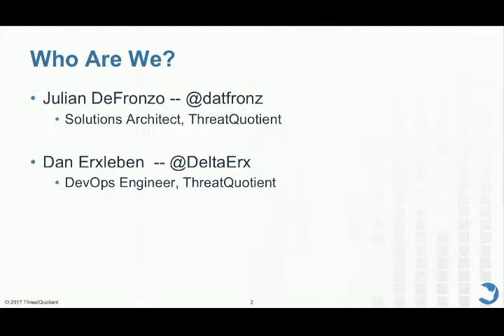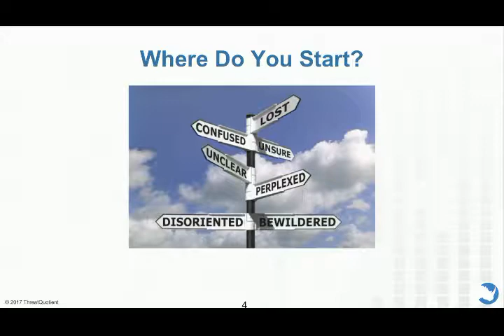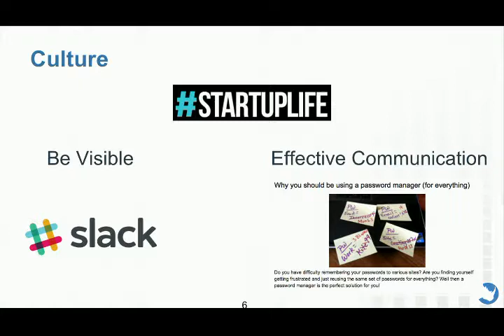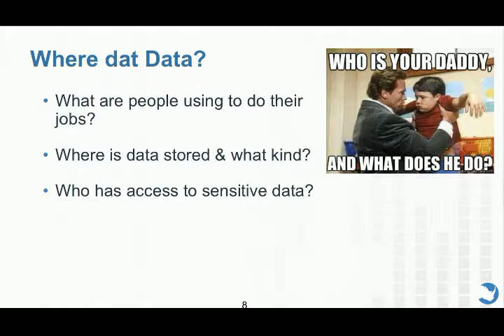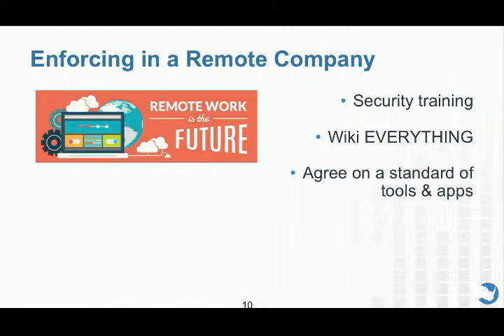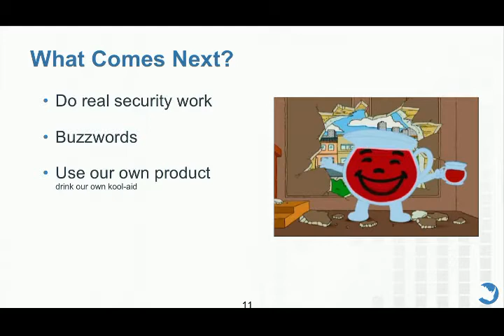Our Journey of Building a Security Program at a Small Startup - DeFronzo and Erxleben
Building a security program from scratch is hard enough, but it’s even harder for small security startup that is made up of a distributed workforce that is mostly remote. With a company full of people with security experience, everyone has an opinion on where the focus should be, but ultimately where does one start? And while the emergence of automation, orchestration, &lt;insert buzzword here&gt; tools are great for established security programs, they do very little for teams that are starting from the ground up. In this talk we will walk through our journey of how we are tackling the daunting task of building a security program from scratch at ThreatQuotient; what areas we focused on first, how we balanced security best practices with our company culture, and the challenges we faced with very limited resources.